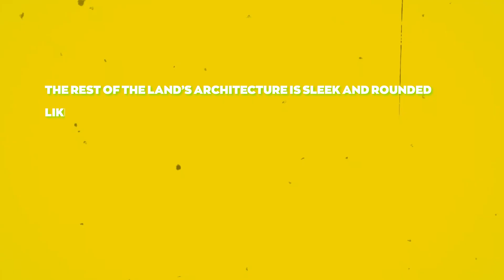Why Disney Rejected Dubai To Make Disneyland In 2023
Video llama is a you tube channel that brings you weekly theme park videos from around the world. Talking about all the new rides, attractions , foods and updates from all the best theme parks around the world.

Helping you get a inside look and information about these theme parks to help you plan your trip.